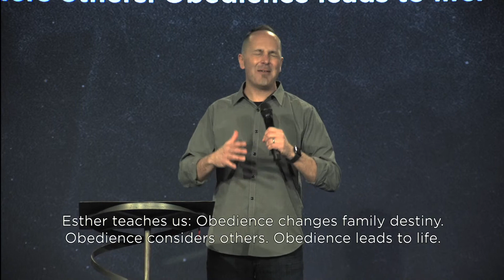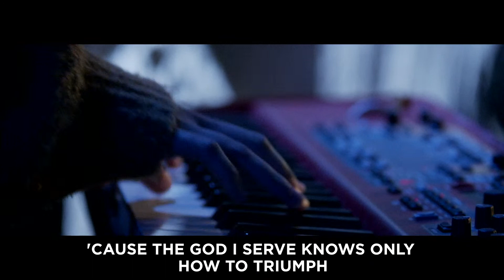Esther // Esther 7:1-10 Hang Haman On His Own Gallows // Full Service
What is going on in this world? It seems life keeps getting crazier.  Could it be that God has a great plan in all of this? Join us through a study of the book of Esther and see that you are living for such a time as this.  Let's learn from history and see that Jesus is still writing our story.

Chapters:

0:00 Your Love Awakens Me
4:28 Welcome
11:16 Fresh Wind
16:35 King of Kings
27:57 The Relevance of Esther
36:51 Sowing & Reaping
49:43 Grieving the Holy Spirit
1:06:40 Sin VS Obedience
1:12:11 Hang Hamen on his own Gallows
1:17:50 See A Victory